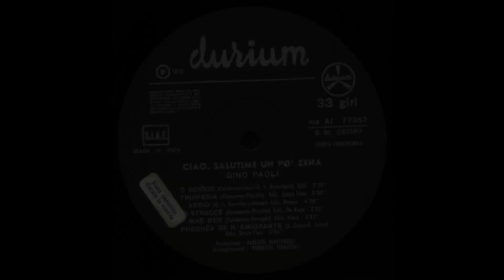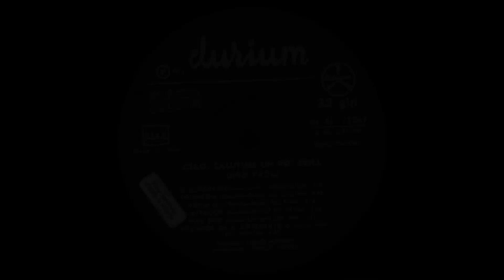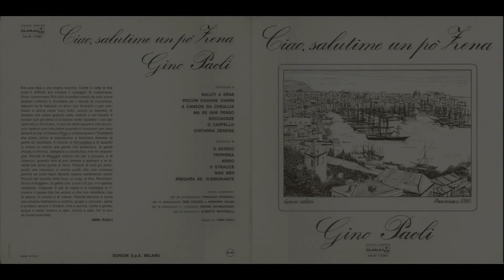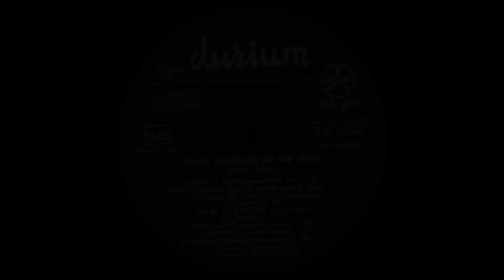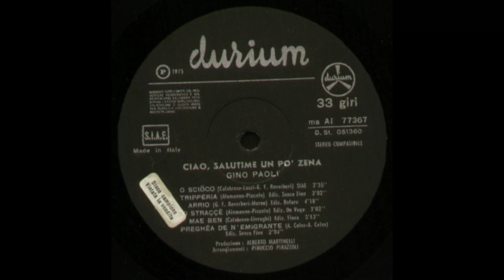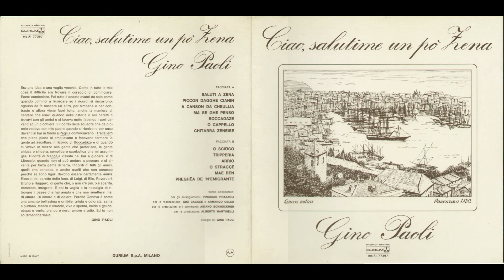- GINO PAOLI - CIAO, SALUTIME UN PO' ZENA - ( - DURIUM MS AL 77367 - 1975 - ) - FULL ALBUM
Tutti lo credono genovese, e in un certo senso lo è, Gino Paoli, il cantautore che ha scritto alcune tra le più belle pagine della musica italiana di questo secolo. Ma, di fatto, l'autore di "Senza fine" e di "Sapore di sale" è nato nel '34 a Monfalcone, in provincia di Gorizia, figlio di un ingegnere navale che nelle ore libere cantava da tenore e di una casalinga che coltivava la pittura e la musica. Ma è a Genova, dove si è trasferito da bambino, che Gino, dopo aver fatto il facchino, il grafico pubblicitario e - raggranellando più premi che quattrini - il pittore, debutta come cantante da balera, per poi formare un band musicale con gli amici Luigi Tenco e Bruno Lauzi.
Finché la gloriosa casa Ricordi, che aveva tenuto a battesimo Bellini e Donizetti, Verdi e Puccini, decise di estendere la propria attività alla musica leggera e scritturò questo cantante dalla strana voce miagolante.
Nel '60, dopo aver inciso alcuni brani altrui, realizza "La gatta", un brano rigorosamente autobiografico: parlava della soffitta sul mare dove Gino viveva da bohemien con la moglie Anna e vari animali, sfamando la famiglia quando e come poteva. Il disco vendette 119 copie, poi scomparve e infine tornò tramutandosi, inaspettatamente, in un successo da 100 mila copie la settimana. Intanto era nata la love story tra Gino e Ornella Vanoni, cantante scoperta da Giorgio Strehler, che convinse il cantautore genovese a scrivere per lei "Senza fine", che la lanciò. Quindi Mina, sconsigliata da tutti, incise "Il cielo in una stanza", con l'esito che tutti sappiamo. Seguono "Sassi", "Me in tutto il mondo" ('61), "Anche se" ('62), "Sapore di sale", "Che cosa c'è" ('63), "Vivere ancora" ('64). Tutti brani divenuti dei classici e tradotti in molte lingue: per "Senza fine", della quale esistono nel mondo circa 300 versioni, Paoli riceve le congratulazioni di Herbert Von Karajan e Hoagy Carmichael. Grazie a Paoli e ai suoi "quattro amici" nasce così, a Genova, la canzone d'autore, forma di espressione musicale rivoluzionaria che mira ad esprimere sentimenti e fatti di vita reale con un linguaggio non convenzionale; la canzone, insomma, cessa di essere puro intrattenimento e abbandona l'oleografia per diventare forma d'arte a tutti gli effetti.

- 1975 - CIAO, SALUTIME UN PO' ZENA - ( - DURIUM MS AL 77367 - )  -

Elenco tracce

A1 - Saluti A Zena – 2.34
A2 - Piccon Dagghe Cianin – 4.16
A3 - A Canson Da Cheullia – 3.54
A4 - Ma Se Ghe Penso – 4.12
A5 - Boccadàzze – 1.04
A6 - O Capello – 1.29
A7 - Chitarra Zeneise – 2.31
B1 - O Sciòco – 3.35
B2 - Tripperia – 3.02
B3 - Arrio – 4.18
B4 - O Stracce – 3.02
B5 - Mae Ben – 3.13
B6 - Preghèa De 'N'Emigrante – 2.04